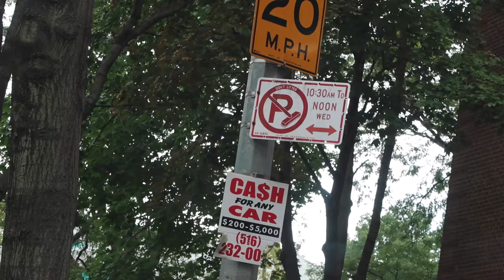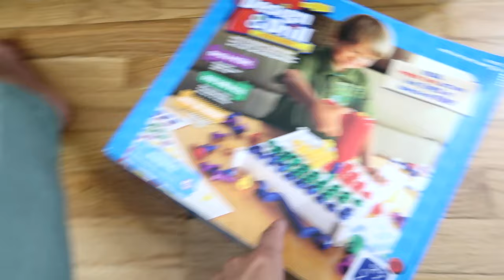SWIMMING LESSONS! (9.7.16 - DAY 993) DAILY VLOG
Morning errand to @Walmart + best toy around for kids + swimming lessons + preparing for preschool

1- What's my name? Betsy!

2- Kids: Ziana Eliz and Gunner Patrick

3- Man in video? My boyfriend aka Boytoy

4- Where do we live? NYC

5- How old am I? Forever 21, I don't age ever since I found the fountain of youth

6- What camera do I use? Canon G7X Mark 2